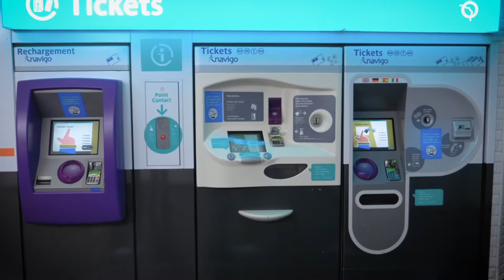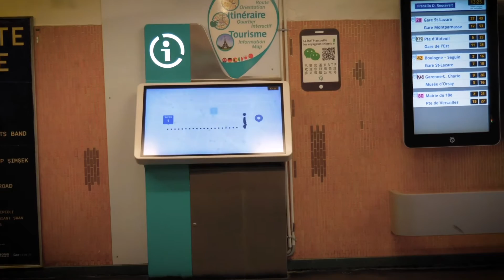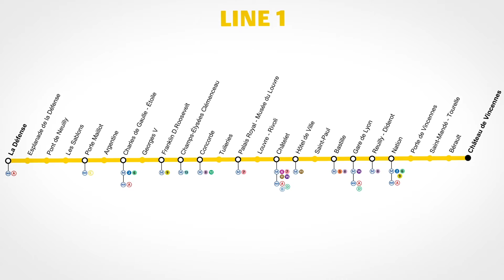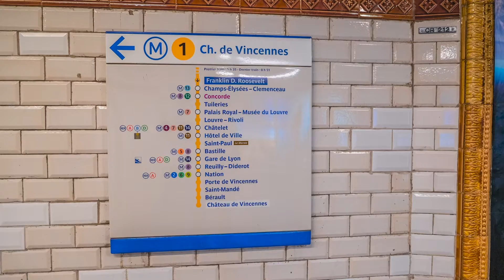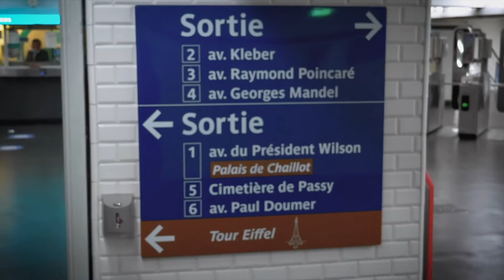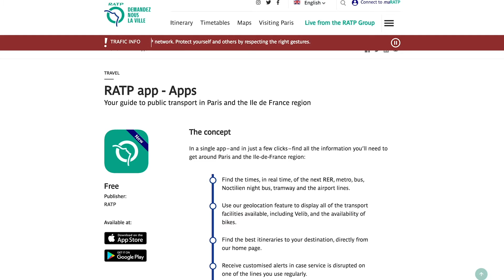How To Use The Paris Metro I Easy Steps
In this video you’e going to learn exactly how to use the Parisian subway, the Paris Métro.

Here are the different steps that I cover in the video:

I show you how to buy a ticket and tell you all about its specificities.

I explain how you can determine the name of your train and how to make connection to your final destination.

The difference between Métro and RER can be confusing. In the video, I explain the difference.

At the end of the video, you should be confident to use the Métro in Paris, even if it is your 1st time.

Below, I provide useful links regarding the Paris Métro.